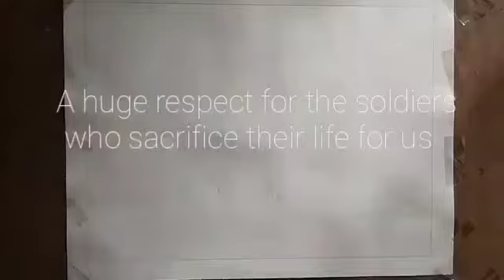tribute to all the soldiers who sacrifice their life in pulwama attack/black day😔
we cant forget 14 feb 2019 dont celebrate Valentine's day lets give tribute to our brave
 soldier